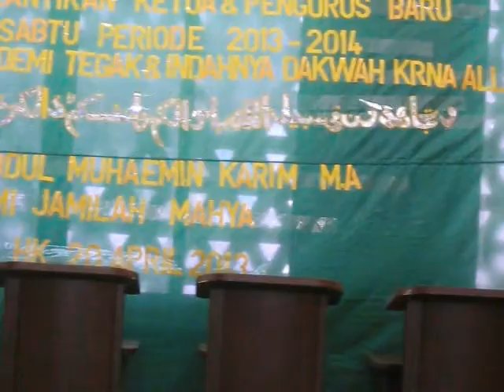Pelantikan Pengurus Halaqoh Sabtu